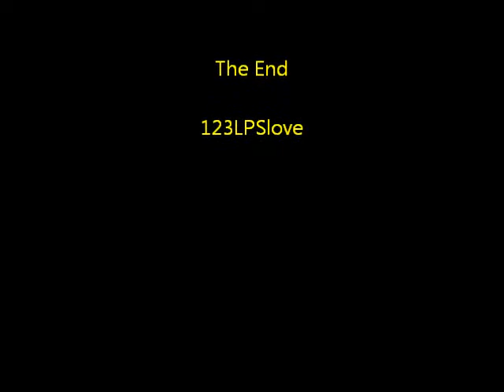K-9 Crunchies Commercial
K-9 Crunchies beat any dog food anywhere!